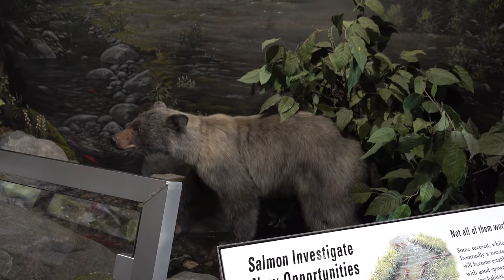Alaska | Mendenhall Glacier & Visitor Center | Travel Guide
Although glaciers are abundant in southeast Alaska, only a few are as accessible as Mendenhall Glacier. Mendenhall Glacier is located about 12 miles outside Juneau, and it is one small fraction of the Juneau Icefield, a 1,500 square mile expanse of snow and ice that’s home to about 40 other large glaciers. Standing back and trying to drink it all in, you realize that there are few places as astounding and overwhelming in the world. Guests can almost walk right up to the glacier from the Visitor Center to get up close and personal with this frozen wonder. One marvels at the staggering shades of blue display, while huge chunks of ice calve into the small Mendenhall lake.